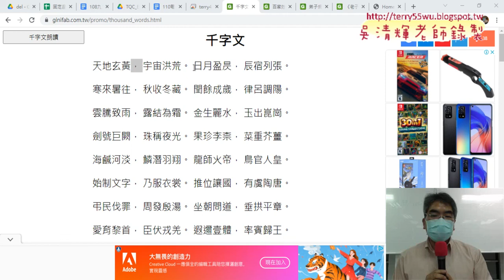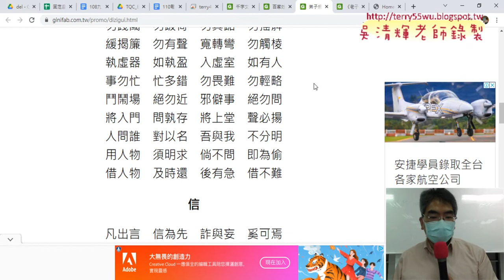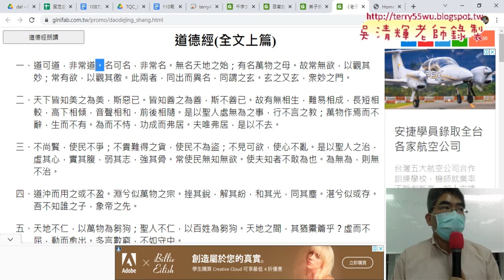06 作業與變化題說明